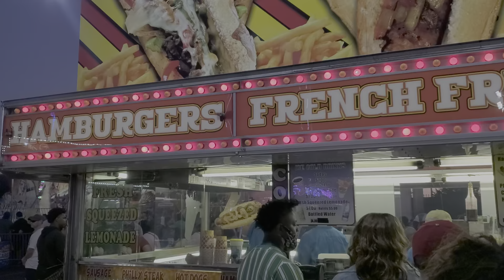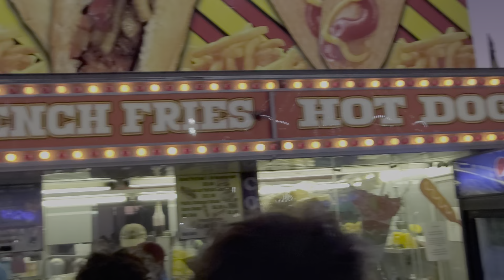South Carolina State Fair View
@CALVINSFAMILYQUEST Enjoying the view of the South Carolina State Fair